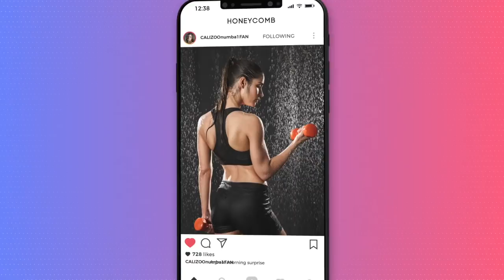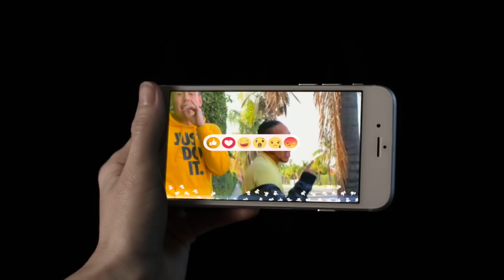California Zoo "Honeycomb" Official Music Video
Artist: California Zoo
Song: Honeycomb
Label: Social Juicebox

This is the official music video for California Zoo's new single Honeycomb! Honeycomb is California Zoo's first debut release.

California Zoo is the newest pop group taking the industry by storm. Their catchy songs will have you either on the dance floor or in your feelings. California Zoo is made up of Billy Hughes with the melodic vocals and Nizzie with the hard-hitting flow. Their love for acting brought them together when they met at an acting class in Los Angles but it was their passion for music that made them inseparable.

The pop star that is Billy Hughes, was born William John Duncan Hughes, in Victoria, British Columbia on February 20th.  Music has been a part of Billy’s life ever since he could remember with vocal lessons in elementary school and later even winning an award at his high school for Music of the Year. In 2017, Billy packed up his hopes and dreams and drove cross-country from B.C. to Hollywood where he later meets Nizzie.

The incredible lyricist Nizzie entered this earth as Chavon Marcellus-Pierre Vanias on September 26 in Fort Jackson, South Carolina. As a military brat, he spent most of his childhood traveling from state to state, living in places like New York City, Oklahoma, Florida, and North Carolina, and always taking a piece of the cities influence with him on his next journey. In 2018, Nizzie sold everything and hopped on a plane to Los Angeles and the rest is history.

California Zoo’s musical influence ranges from the Rap God, Eminem to the King of Pop, Michael Jackson but their influence does not end there. California Zoo wants to bring awareness about animal cruelty and its hidden truth. All of their songs are titled and somehow tie into an animal. Their first singles titled “Honeycomb” is filled with soft hypnotic, heart-felt cords that will have you singing the hook before the song is over. Look out for all their upcoming singles to see which animal is featured next.